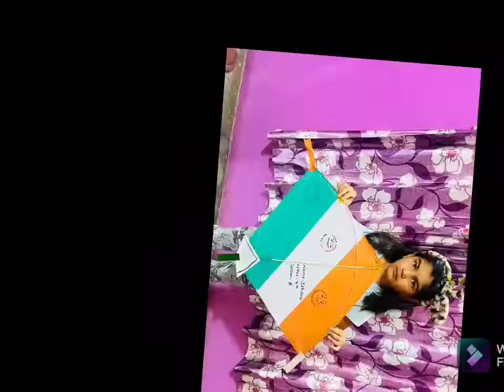R.P.S School Behror (alwer) activity by Art teacher [Surendra Kumar]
R.P.S international School Teej Activity by Art teacher {Surender kumar}